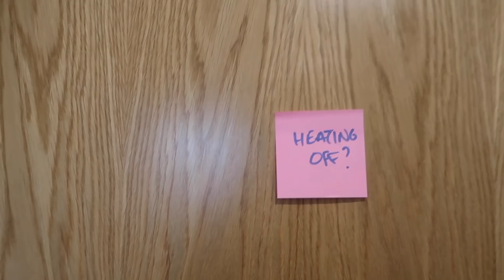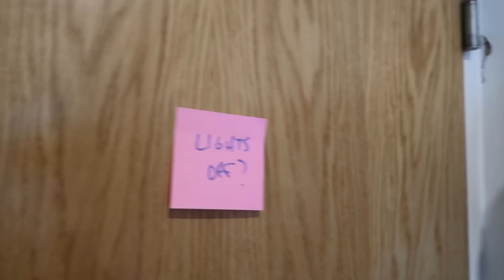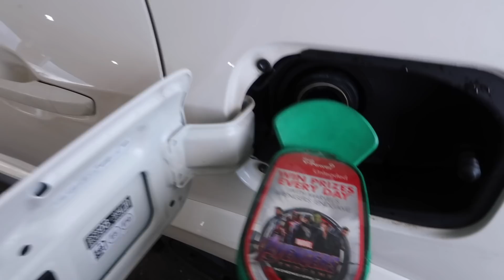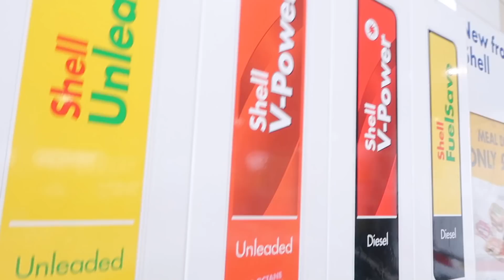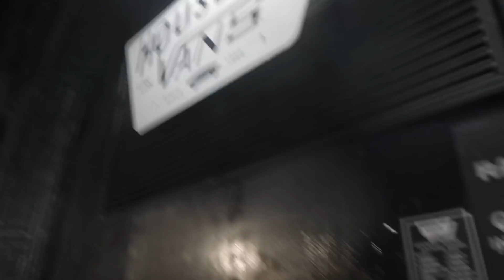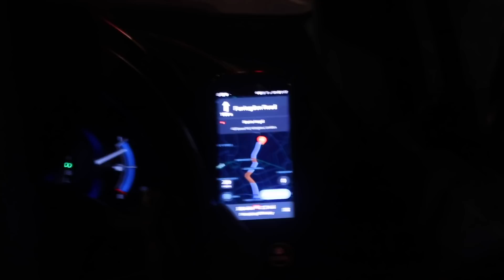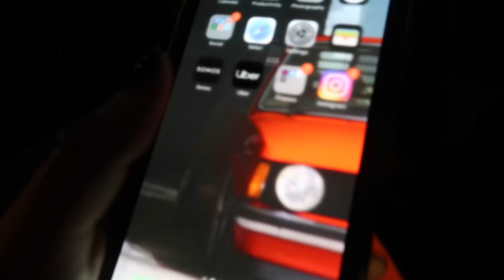Day in the life of a Car Girl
Ever wondered what I get up to on a weekend? ..no? Me either, so I made a video just for you cats.

FINALLY back getting some seat time, in the IS200 drift missile at Rockingham. Just for shits and gigs, having a ball with my pal JoJo.

To be fair, I was out having some fun and thought I would give you a glimpse in to my life. I love what I do, and I love that I have some super badass friends.

PS. Full video on the Type R coming next week, absolutely loving driving this beast.

GIZ A FOLLOW ON INSTARAM @QUEENB @QUEENB @QUEENB

Featured in the video:
JoJo Macdonald - @jojo_uk_drifter
VC London - @vc_london
Gemma Harrison (of VC London) - @ghwfive
Victoria Pendleton - @victorilou